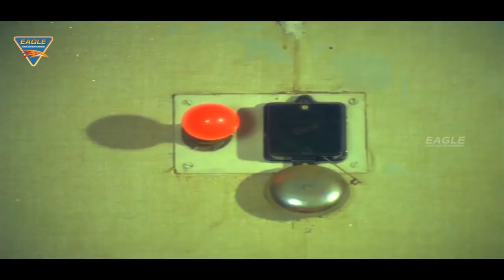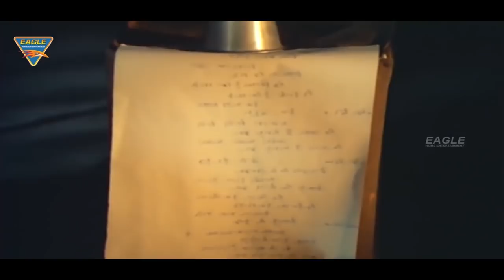Kalakaar Hind Movie | Video Songs Jukebox | Kunal Goswami, Sridevi, Rakesh Bedi || Eagle Hindi Movie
Watch : Kalakaar Hind Movie | Video Songs Jukebox | Kunal Goswami, Sridevi, Rakesh Bedi || Eagle Hindi Movies

Deep Jalaaye Jo : 00:11

Gori Teri Jawani : 05:50

Khoye Khoye Rahe : 10:29

Main Door Chala : 14:30

Mera Pyaar Mujhse : 19:43

Neele Neele Ambar : 24:29

Suraj Mukhi : 29:37

Suraj Mukhi02 : 32:00